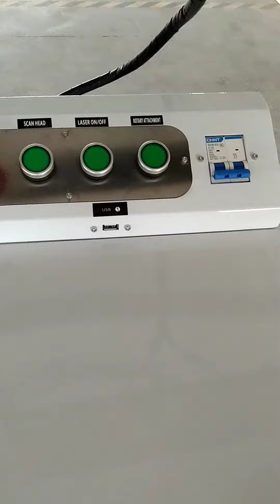20w 30w 50w fiber laser marking machine for metal